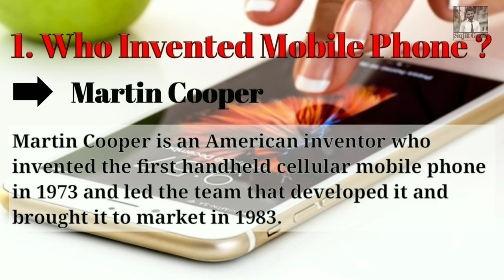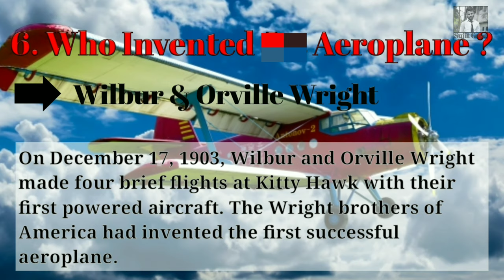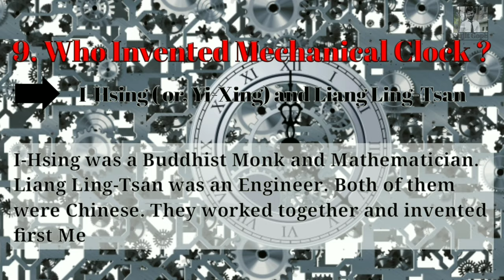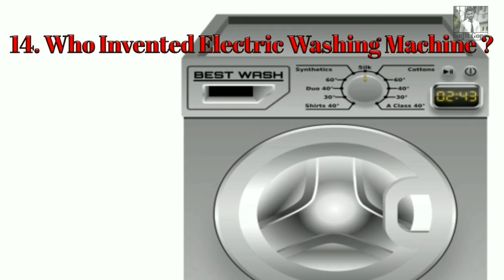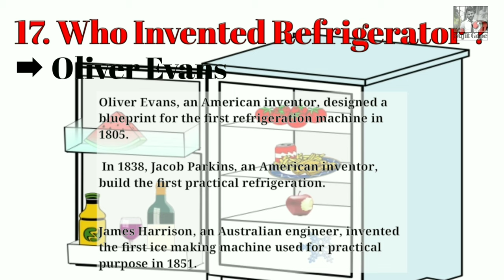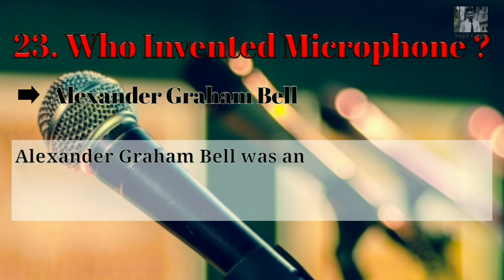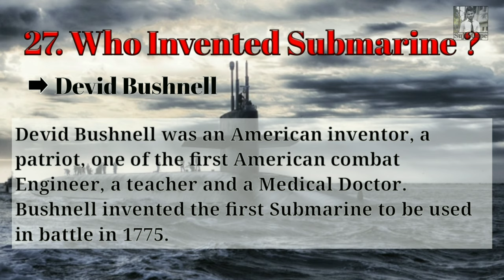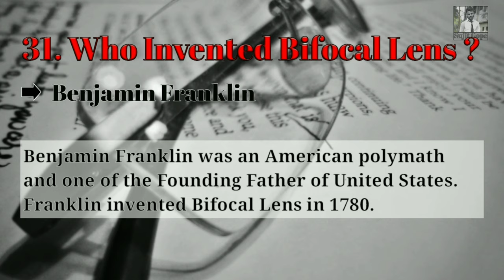Who invented Mobile Phone? Who invented Ball Point Pen? - 32 important invention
Who invented Mobile Phone?
Who invented Rubik's Cube?
Who invented Safety Pin?
Who invented Ball Point Pen?

If you don't know, don't worry.
In this video I have discussed about 32 important inventions.

1. Who invented Mobile Phone?
2. Who invented Fountain Pen?
3. Who invent Bicycle?
4. Who invented Motor Cycle?
5. Who invented Jet Engine?
6. Who invented Aeroplane?
7. Who invented Petrol Engine Car?
8. Who invented Electric Lamp?
9. Who invented Mechanical Clock?
10. Who invented Ball Point Pen?
11. Who invented Diesel Engine?
12. Who invented Electronic Digital Computer?
13. Who invented Zip-Fastener?
14. Who invented Electric Washing Machine?
15.Who invented Machine Gun?
16. Who invented Mechanical Lift?
17. Who invented Refrigerator?
18. Who invented Printing Press?
19. Who invented AC Motor?
20. Who invented DC Motor?
21. Who invented Mechanical Television?
22. Who invented Electronic Television?
23. Who invented Microphone?
24. Who invented Locomotive?
25. Who invented Helicopter?
26. Who invented Barometer?
27. Who invented Submarine?
28. Who invented Gramophone?
29. Who invented Safety Pin?
30. Who invented Condenser Steam Engine?
31. Who invented Bifocal Lens?
32. Who invented Rubik's Cube?